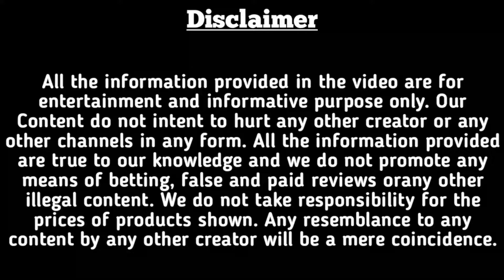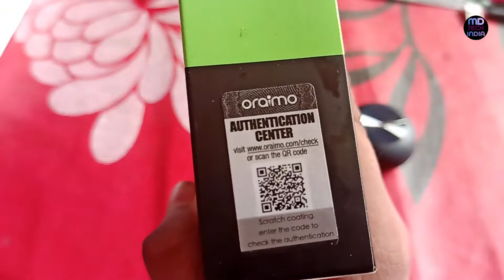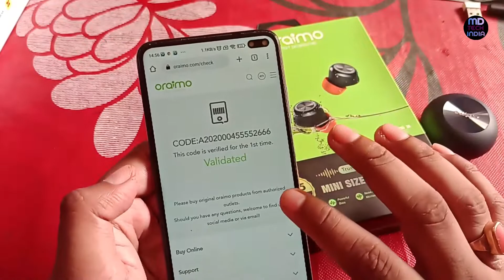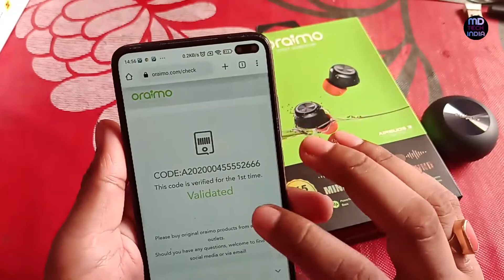How to verify oraimo accessories/product authenticity | oraimo product authentication complete steps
1. Facebook at @mdtechindia
3. Instagram @mdtechindia
4. Twitter @div364
5. Using Callme4 app @ mdetech@cm4